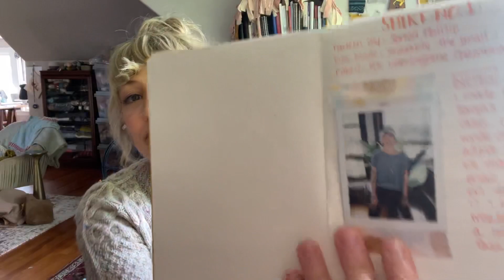I’ll Knit If I Want To: Episode 64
Welcome to I’ll Knit (& Spin!) If I want To! I asked y’all to send in some of your questions (from everything from fiber arts, to designing and on!) so I could put together a little video for y’all every Friday doing my best to answer your questions!

In this week’s episode we cover:

1. Thank you for doing your weekly Q&A. It has become something I look forward to every weekend now. My question is not so much about knitting, more about style, or knitwear. I like that you sport a piece of knitwear in every episode. Do you also put on knitwear other days of the week too? I ask because often when I see pictures of knitters (not necessarily just knitwear designers) I'm surprised at how many are in t-shirts than in sweaters. So just wondering what you normally do.

2. Hi Andrea, I recently finally mastered the tubular cast-on from watching your demos and feel very empowered! I wonder if you have any thoughts about how interchangeable cast-on methods are, for sweaters in particular. If a pattern calls for a longtail cast on and and I do a tubular one instead, will it be too stretchy since longtail isn't as stretchy as tubular? As a relatively new knitter, I'm always nervous about making even minor alterations like that as I'm concerned the designer has a reason for the cast on they've chosen and I might accidentally alter fit. Appreciate any insights you might have!

3. Love your weekly episodes, I’ve been learning a lot! I love a lot of your cardigan patterns but I have a hard time finding good buttons so I haven’t knit any. In a recent episode you were wearing your stonecrop cardigan and we’re showing 2 other cardigans and the buttons on all 3 cardigans were so perfect. Could you share where you get your buttons from and your process of buying them. Do you buy per project or do you buy when you see a nice button - if it’s the later what is your rule of thumb on how many buttons to buy.

4. Hi Andrea! I’m knitting the DRK Everyday as my first sweater and I’m using embroidery thread for lifelines. The lifelines keep slipping out of my knitting! I’ve tried tying knots at the ends but those end up slipping INTO my knitting and don’t allow the fabric to stretch when I try on the sweater. How do you gauge how long to make your lifelines to avoid this? Also, is it ok to leave all of your lifelines in until the end of a project or do you find it’s better to use one that you move down as you go? Thank you so much!!

5. Was curious about hats and how to secure the handmade pompom. I recently made a pompom and attached it to the hat but it seems so floppy. How do you attach yours? Thanks so much. I'm learning lots from your videos & Thank you for all you do.

Join on Instagram with the hashtag